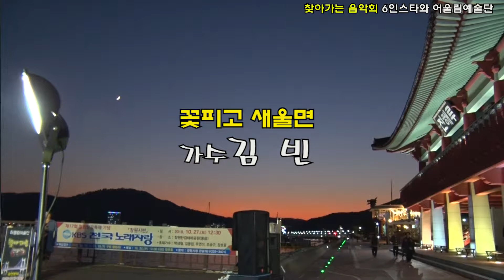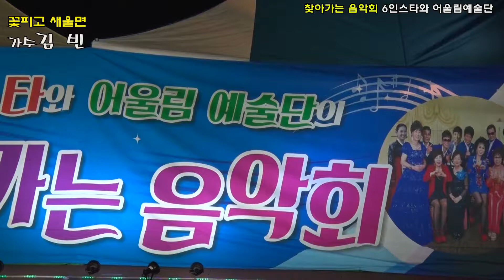가수 김빈-꽃피고 새울면--찾아가는 음악회-6인 스타와 어울림예술단 진해루1012